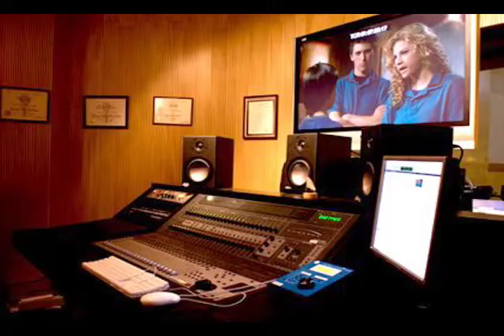The Loop Group Skills Masters Event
A bried overview for Pat Fraley's upcoming "Loop Group Skills Masters Event" in LA, January 15, 2011 with Casting Queen, Barbara Harris teaching with Pat.